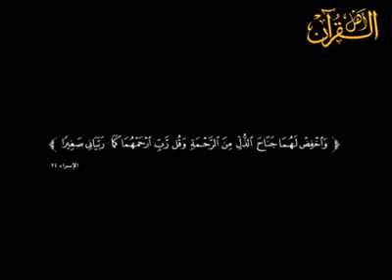فيديو قصير عن بر الوالدين /كما تدين تدان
مدونتي